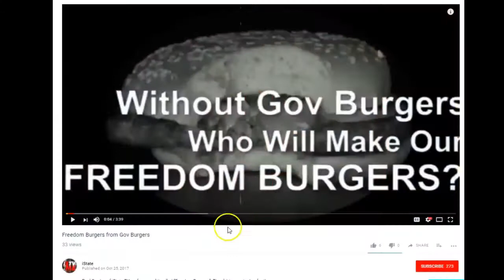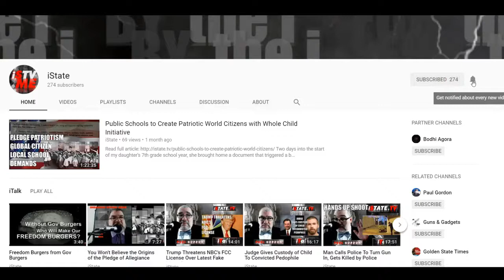Abandoned by the US, Kurds Lose Hope in Face of Iraqi Aggression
America Chooses Iraq Over Kurds
Hayder Abadi, Iraq, Iraqi Kurds, Kurds, Donald Trump, Rojava

We have spoken in numerous articles about the fate of the Iraqi Kurds as of late, now that their usefulness to the United States has appeared to have passed away with the demise of ISIS as a viable force in the region.

The latest news gets no better with statements made recently by the Prime Minister of Iraq, Hayder Abadi.  The Prime Minister made it clear in recent statements that not only will the Iraqi Kurds not get the independence they overwhelmingly voted for, but they will lose the autonomy they had.

The Prime Minister was giving a speech to praise the work of his military in defeating the Kurdish forces that remained to resist the Iraqis and the Iranian militias assisting them.  It was in this speech that he made it clear that the Kurdish Regional Government (KRG) would no longer have control over their own oil exports, would no longer have any say about what happens along their borders with other nations, and wouldn’t even control their on airports.